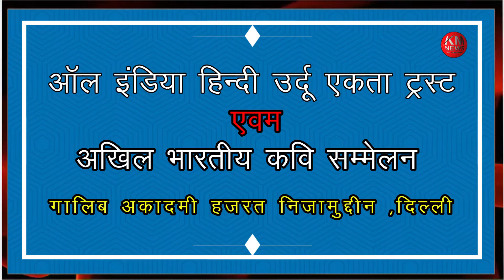शराफ नानबारवी, साहिबा कुल हिन्द मुशायरा